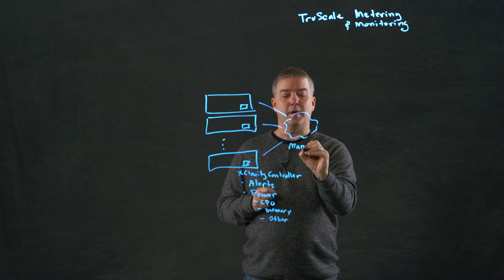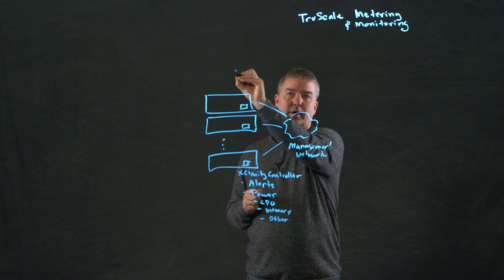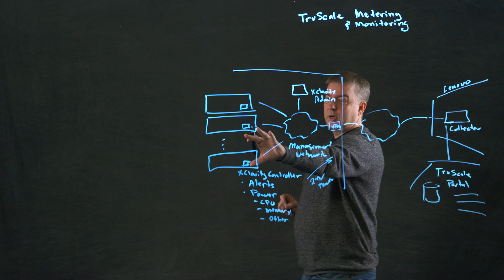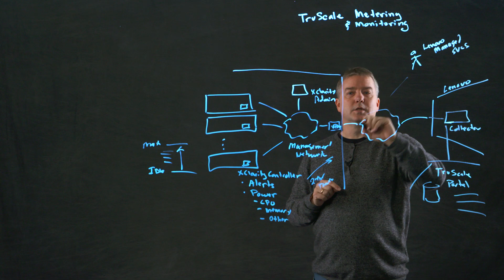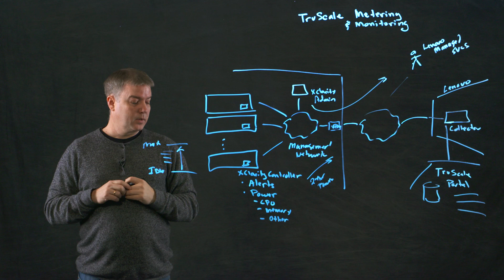Get to Know Lenovo TruScale Infrastructure Services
What make Lenovo TruScale a pay-for-what-you-use data center solution? Distinguished Engineer Eric Kern shows you how it works, and why it’s a great option to those who want all the benefits of Lenovo’s award-winning hardware and service, without all the upfront costs and management hassles.